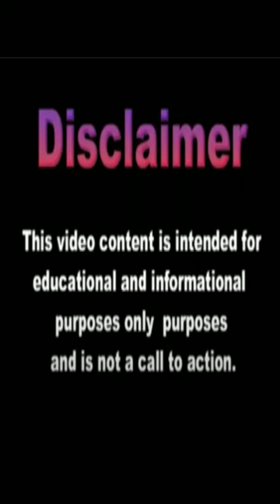Shalishuka Maurya was the 6th Emperor of the Indian Maurya dynasty. history from 215–202 BCE / story